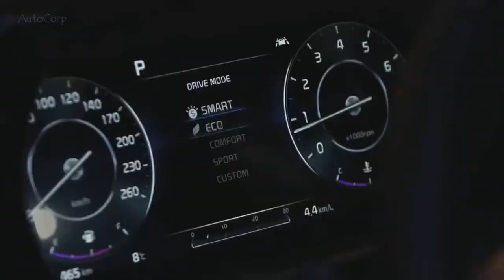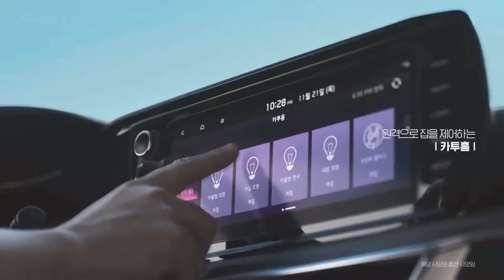The New 2021 Kia Optima Interior&Exterior First Look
The Kia K5 is the Korean domestic market name of the Optima. Kia previewed the car this week, and boy is it a looker. Like its platform-mate the redesigned Hyundai Sonata, the next Optima is a huge departure from the existing model.

It starts right at the front, with a new evolution of Kia’s signature grille. Literally: Kia is calling it “Tiger Nose Evolution,” stretching its tabbed shape wide enough to incorporate the headlights. The lighting units themselves show off “heartbeat” DRLs, looking like a simplified EKG reading. It’s a style mirrored in the taillights, which feature an en vogue full-width design. We approve.

A fastback-style roofline gives the Optima the four-door coupe shape that’s so popular these days too, though it maintains a traditional trunk. Like the Sonata, the Optima uses chrome detailing in a unique way. Instead of trick illuminating strips, it extends the chrome from the base of the A-pillar right past the frameless doors, crossing the C-pillar to then loop under the rear window. The large U-shape works in our eyes, helping unify the side and rear styling into one cohesive shape.

The Optima looks longer, lower and wider than the existing model because it is. Length is up a hair under two inches to  193.1 inches. It gains almost an inch in width too (up to 73.2 inches), while dropping roughly the same in height, to 56.8 inches. The Optima will roll on wheels anywhere from 16 to 19 inches. We’re curious about how those sharp lines will work on the smallest option…

Kia is remaining tight-lipped on both the interior and what’s under the hood. It’s a fair bet that the powertrain options will mirror the new Sonata’s, meaning a pair of four-cylinder engines in 2.5-liter naturally aspirated and 1.6-liter turbo guise. We should find out more over the coming weeks, especially as the K5 goes on sale in South Korea next month

What are your thoughts on the 2021 Kia Optima (K5) !?